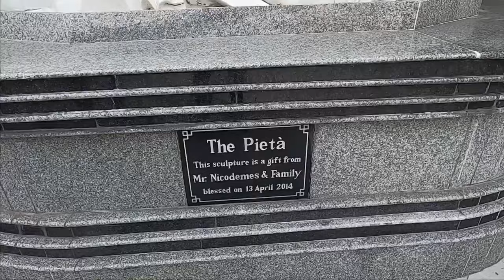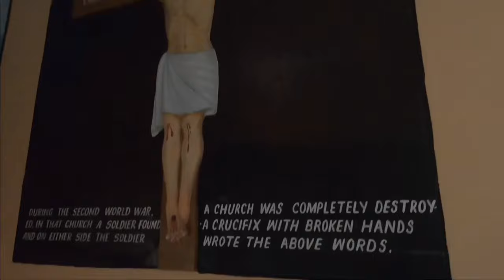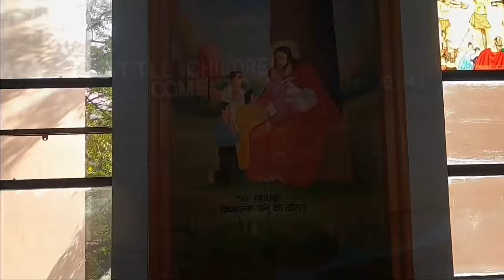Christmas🎄in Jammu 2020| St. Mary’s Garrison Church⛪️| Bishop Ivan Pereira Interview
Hey guys , Merry Christmas 🎄 ..
Welcome back to another vlog this one is on Christmas
My friend and I have decided to visit St Mary’s Garrison Church ...

About This Church ⛪️:
The St. Mary's Cathedral also called Garrison Church is a religious building that is affiliated with the Catholic Church and is located in the city of Jammu,the winter capital of Jammu and Kashmir, in north part of the Asian country of India.

The cathedral follows the Roman Catholic or Latin rite and is the mother or main church of the Diocese of Jammu-Srinagar (Dioecesis Iammuensis-Srinagarensis) which was raised to its current status in 1986 by bull "Qui Sanctissimi numinis" of Pope John Paul II .

I don’t have much to say .
Just watch the video...and Enjoy...😅..

cinematic background music no copyright [NCS Collection].mp3